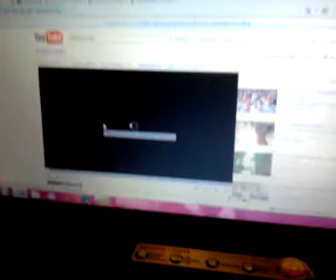Banana recall baby dance